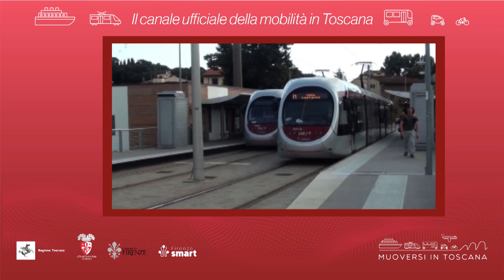Muoversi in Toscana - Edizione delle 14.30 del 31 dicembre 2021